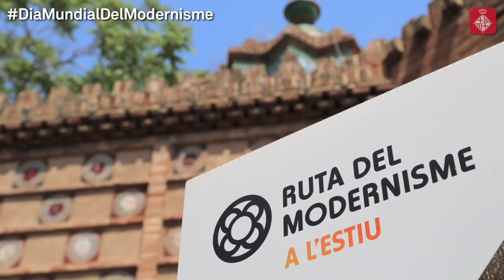El Dia Mundial del Modernisme obre les portes dels Pavellons Güell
Avui, 10 de juny, durant el Dia Mundial del Modernisme els Pavellons Güell han celebrat aquesta data amb una jornada de portes obertes que començava a les deu del matí i s’ha allargat fins a dos quarts de quatre de la tarda. Al vespre, s’hi farà un concert als jardins de l’espai que ocupava l’accés principal a la casa d’estiu dels Güell. Més info